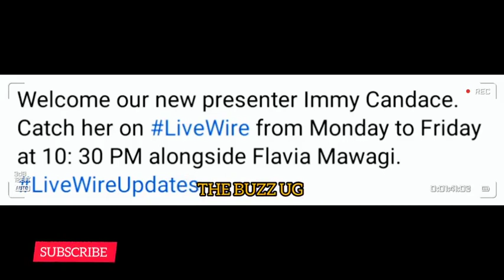Shocking😳: Mama Fina bewitches Precious Remmie / Spark TV speaks out on her issues.